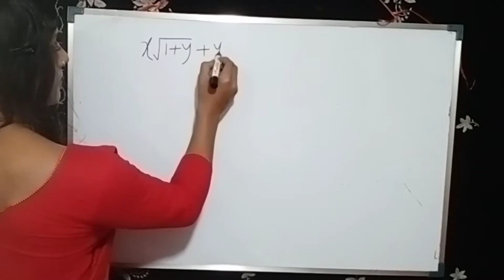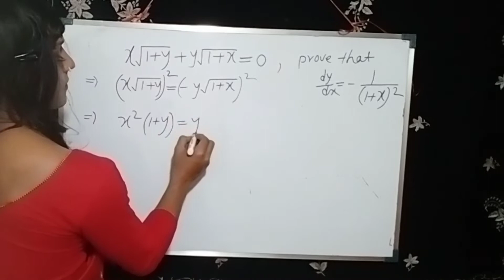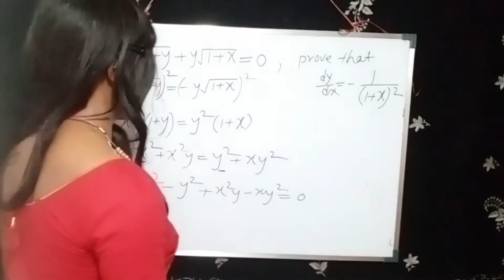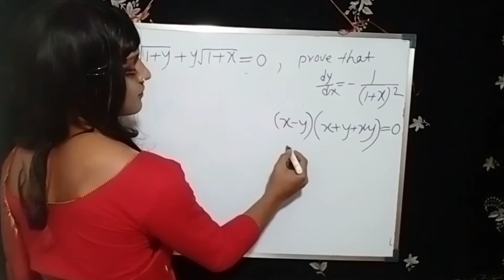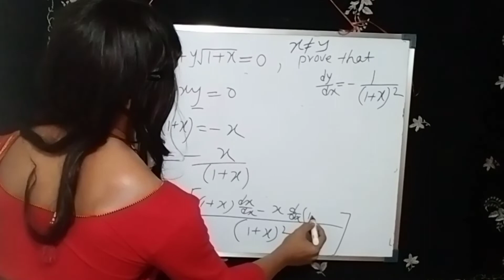Differential and intrigral calculus IIT jee math|Boy to girl makeover transformation transgender hrt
differential and intrigral calculus solutions short questions for jee and state board engineering entrance exam sample questions solutions
my neet medical neet tuition vlog
my online math tuition for jee math paper solutions
Special types of integral calculus solutions short questions for jee and state board engineering entrance exam sample questions solutions
trigonometry identity concept and example explanation for competitive exam sample questions solutions surds and indices class board exam
polynomial and natural number chapters math paper
inverse trigonometry identity concept and example explanation for competitive exam iit jee math paper solutions cbsc and
iit jee math paper solutions cbsc and isc and state board engineering entrance
online math tuition for jee math paper solutions
my daily tuition vlog
transgender math teacher in india
male to female transformation makeover video transformation dayout
beautiful trans gender woman daily vlog indian trans
my daily tuition vlog iit life daily vlog
my government job exam sample questions solutions surds and indices class board exam sample
polynomial and natural number chapters math paper solutions
trigonometry inverse identity concept and example explanation
properties of triangle class board exam sample questions solutions surds
indian trans woman daily vlog
male to female crossdressing makeover transformation dayout indian vlog daily